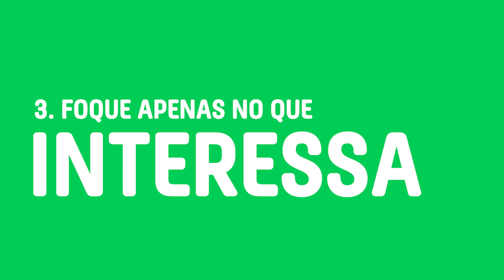5 dicas para EDUCAR CLIENTES durante o contato comercial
Em geral, a responsabilidade de educar clientes recai sobre o marketing. Também é comum, no setor de tecnologia, que a área de Customer Success assuma parte da missão ao conduzir os onboardings, por exemplo.

O que muitas empresas não se dão conta é que a time comercial também tem um potencial enorme nesse processo. E é disso que vamos falar neste vídeo!

Se você quer entender por que educar clientes é uma prática fundamental, e pegar algumas dicas para começar hoje mesmo, fica aqui.

Principais pontos do vídeo:
00:45 Por que educar clientes?
04:14 Não seja muito técnico
05:20 Utilize analogias
06:21 Foque apenas no que interessa
07:24 Agregue valor com dados e conteúdos
08:07 Forneça insights valiosos